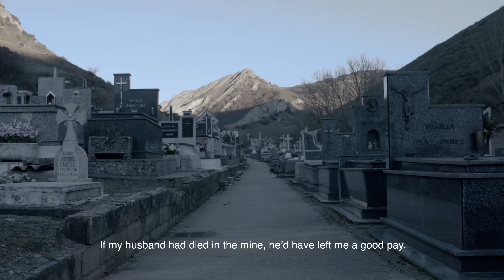Casa de ningú | Íngrid Guardiola | Trailer | D'A 2018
CASA DE NINGÚ
Directora: Íngrid Guardiola

Espanya, 2017